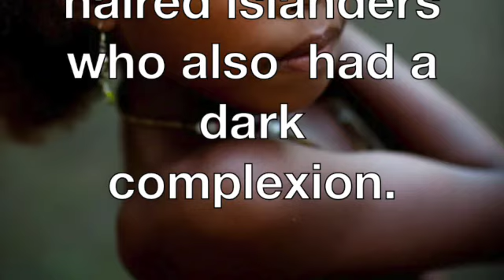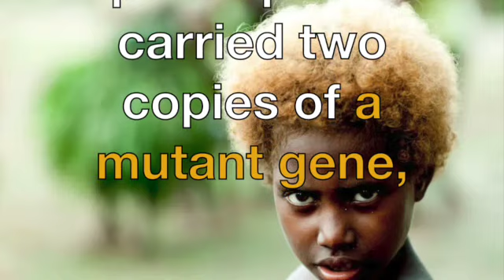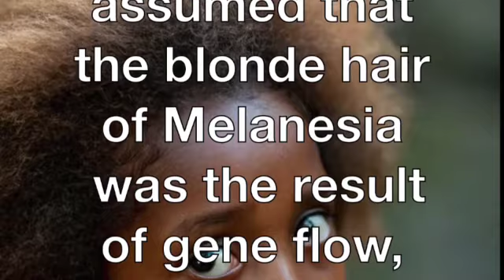Blond Hair SD 480p